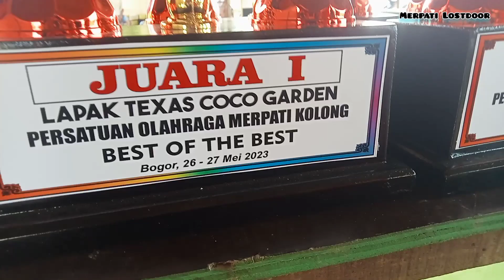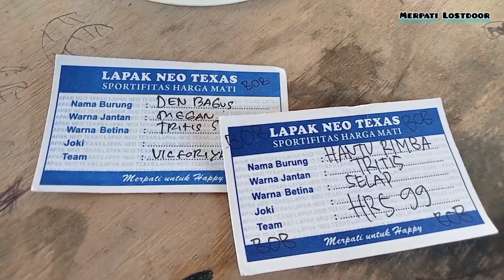FINAL BEST OF THE BEST LAPAK TEXAS REBORN COCO GARDEN MERPATI LOSDOR TERBARU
Duel Maut Final Best of the best Merpati Los dor Terbaru Lapak Texas Reborn Coco Garden Cileungsi Kelapa Nunggal Bogor

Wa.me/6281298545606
Merpati Lostdoor